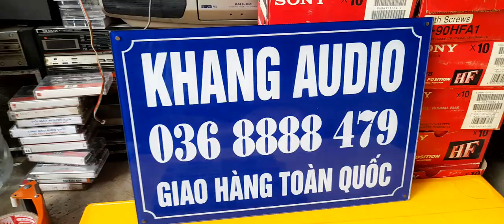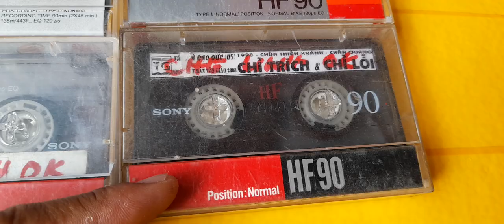300k combo băng cassette số 1